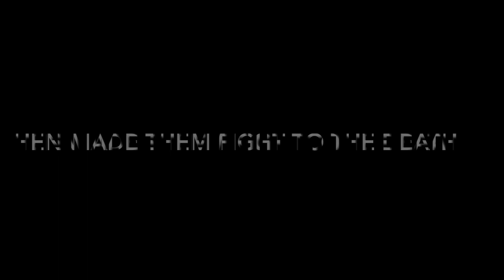RABAADOO ( a jurassic parody)